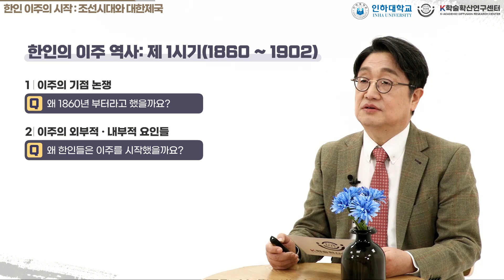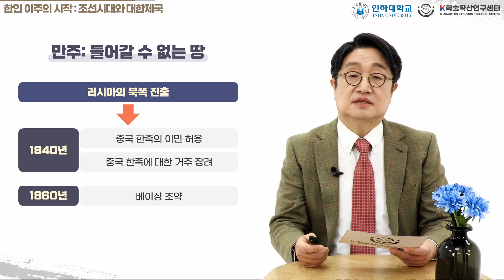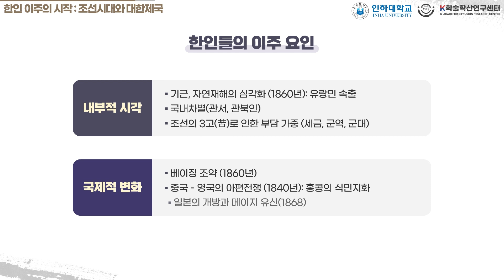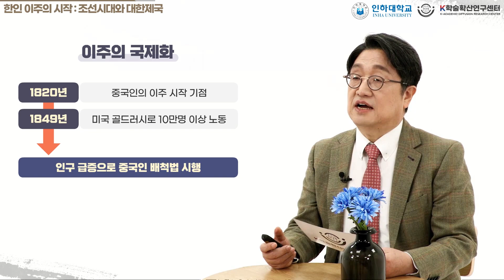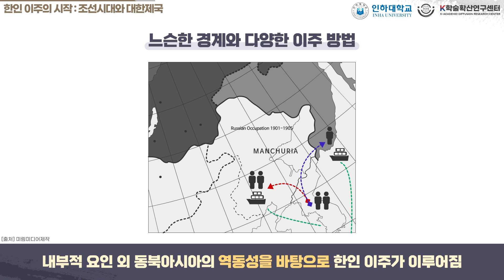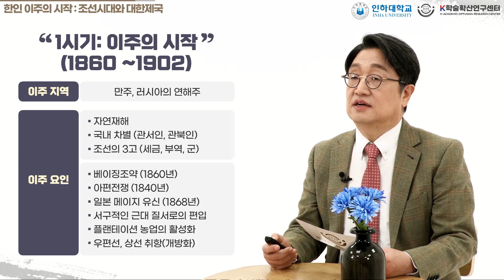"The Beginning of Korean Migration: The Joseon Dynasty and the Korean Empire"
『Korean and Overseas Koreans』
This is the lecture of the 1th week. - 1주차 2차시 강의입니다.

✔Introduction
Introduce the migration history of 7.3 million overseas Koreans scattered around the world.
1. Understand the history of migration that began in the Joseon Dynasty.
2. Find out the history of overseas Korean migration by country and continent.
3. Let's learn about policies or projects of the Korean government related to overseas Koreans.

✔Goals
Through an understanding of the migration history and Korean society of Koreans scattered around the world, the relationship between Korea and overseas Koreans is investigated.

✔Content
- Learn about the origin of migration debate.
- Understand the external*internal factors of migration.
- Let's take a look at migration to China and Russia.

✔강의 소개
세계에 흩어져있는 730만 해외동포의 이주 역사를 소개한다.
1. 조선시대부터 시작된 이주 역사를 알아본다.
2. 국가별, 대륙별 해외동포 이주 역사를 살펴본다.
3. 재외동포 관련한 정책 혹은 사업에 대해 배워본다.

✔강의 목표
세계에 흩어져있는 한인들의 이주사, 한인사회에 대한 이해를 통하여 한국과 해외동포의 관계를 알아본다.

✔강의 내용
- 이주의 기점 논쟁에 대해 배웁니다.
- 이주의 외부적*내부적 요인들에 대해 알아봅니다.
- 중국*러시아로의 이주에 대해 살펴봅니다.